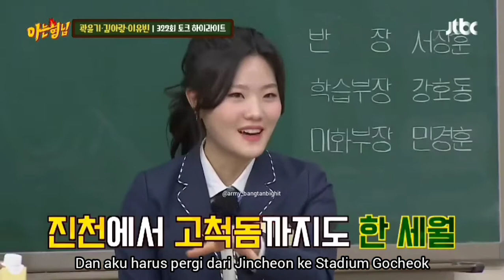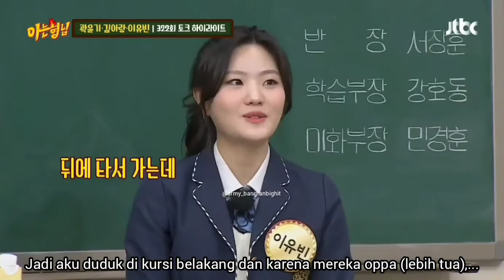[INDO SUB] Knowing Bros Ep with Korean short track speed skater, Lee Yubin is an ARMY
Pada acara Knowing Bros Ep bersama skater lintasan pendek Korea, Kwak Yoongy, Kim Alang, dan Lee Yubin. Yubin ternyata seorang ARMY sudah bertahun-tahun.

Yubin juga disuruh milih Kwak Yoongy atau Min Yoongi. Dia jawab Min Yoongi